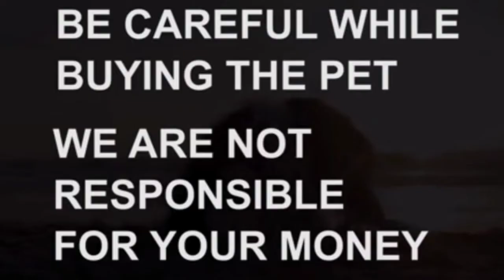Doberman puppies for sale at low cost|8106209965|Hyderabad|dog market in Hyderabad